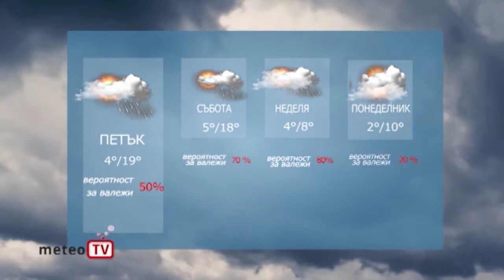ПРОГНОЗА 01 04 2021